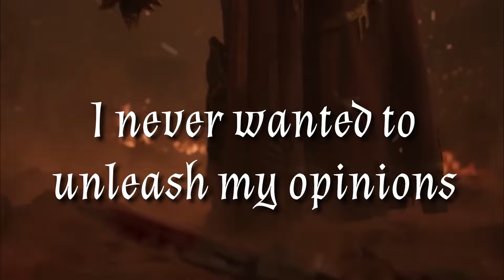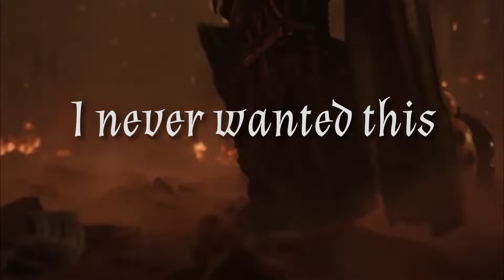Let the IP Burn - Musical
This was made from Suno an AI music maker.

Lyrics was from me but the music was from AI, which some of you obviously will notice it from the vocals. Regardless It sounds neat to me.